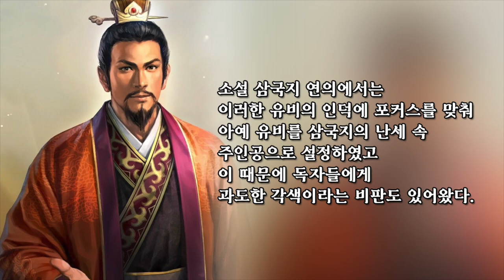삼국지 23 : 유비 관우 장비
삼국지 유비 관우 장비